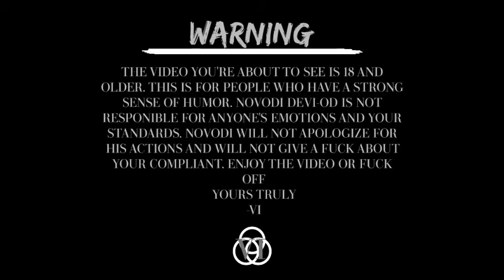RING-OUT: TOP 50 WRESTLERS OF THE DECADE (PART 4)